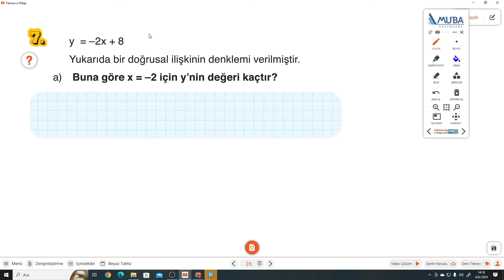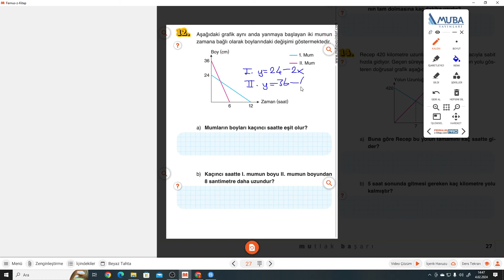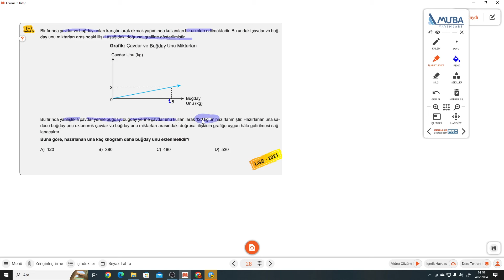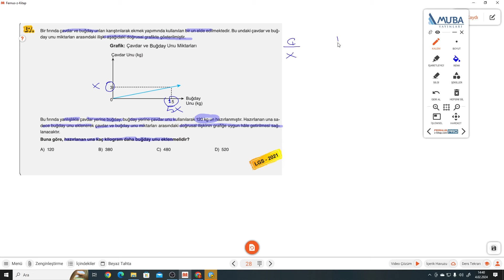8.SINIF MUBA 6.FASİKÜL S.26-27-28 DOĞRUSAL İLİŞKİLER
MUBA Fasikül+Soru Bankası 6.FASİKÜL S.26-27-28 DOĞRUSAL İLİŞKİLER ile devam ediyoruz.